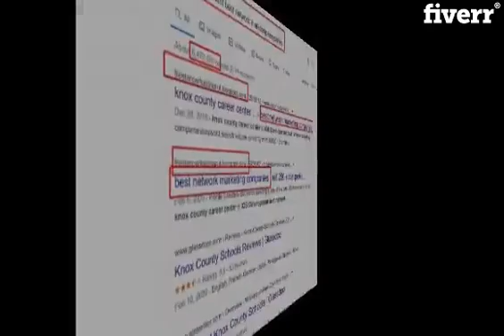Do google top rank search engine optimization on page seo - Best SEO service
Link to this gig:
Do google top rank  search engine optimization on page seo Special discount
Best cheap SEO Service
On-Page+Technical Search Engine Optimisation
I've been search engine optimizing websites for 2 years now, and I've worked with several websites.I can do professional On-page optimization for you and I can fix technical problems for you (e.g. Search Console problems)
MY SERVICES
Install and configure Yoast plugin with a proper setting.
Suitable Meta title/description/keywords.
Schema Markup
Keyword Research & Effective title structure
Generate XML Sitemaps & Robots.txt with proper setting
Webmaster Tools (Bing, Yahoo, Google ) & Google analytics
Fix duplicate content & stop words from URLs
Pro Audit report, Backlinks & Competitors Analysis Free
Website registration to Search Console
Robots.txt (verify, fix and/or create)
Sitemap(s) (verify, fix and/or create)
Search Console Optimization
Website registration to Bing & Yahoo
Bing Webmaster Tools Optimization
SEO review video
Product Page Optimizations
Blog Post
Will my website be on the first page on Google after the order.,I don't promise my clients the first page it is a very very difficult task which depends in many factors, unfortunately, I don't own Google :D but I can promise you that your SEO score will improve and your website will be compatible with Google Politics and latest algorithm updates.,Can you do the work without the website logins?,No sorry. Without the website logins, I can't make changes, on-site SEO requires changes to the website meta tags ( not design). The only thing I can do is your SEO suggestions so you can implement them.